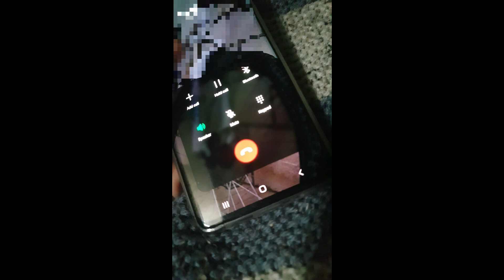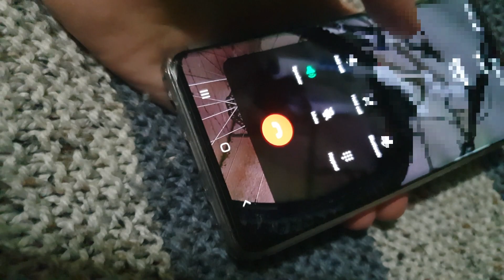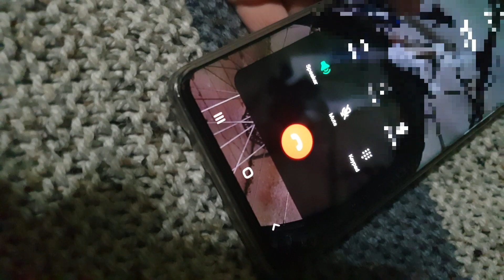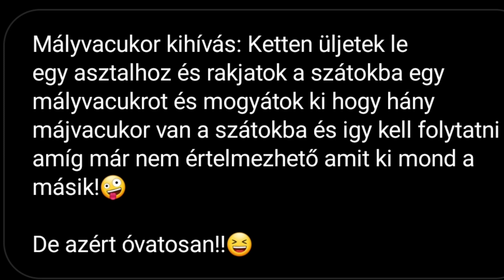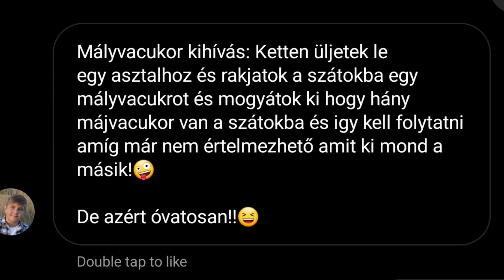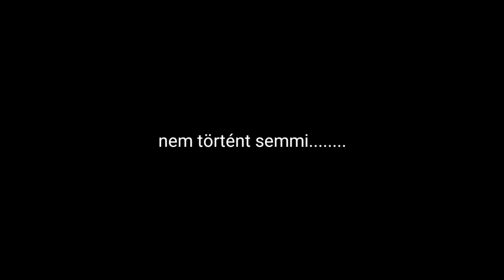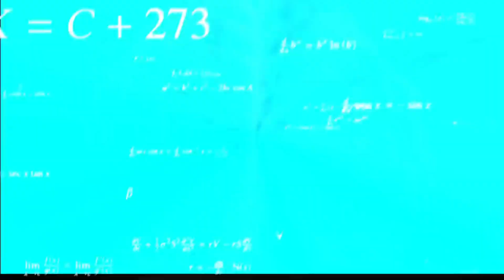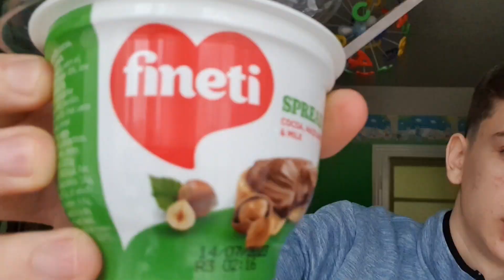Megkértem 4 videós barátomat hogy adjanak challengeket.⚠️☢️☠️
Kövessetek be hogy értesüljetek a tartalmakrol és stb.

Ha van kérdésetek akkor nyugotan lehet irni commentbe és egy videoba válaszolhatok rá.
És lehet irni video ötletek!¡
(Az nagyon segitne)
Pld:
game,vlog,sport,public,prank,tour,routine,stb.

Találkozunk a következő videok-ban
Szevasztok!🤙